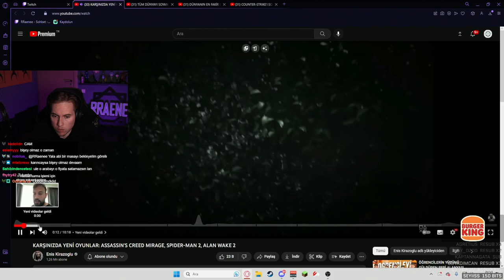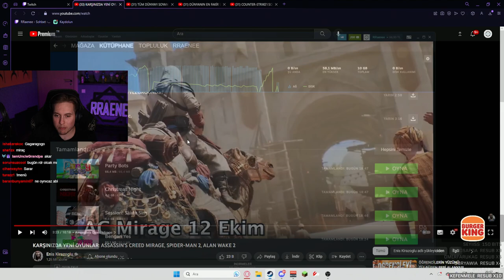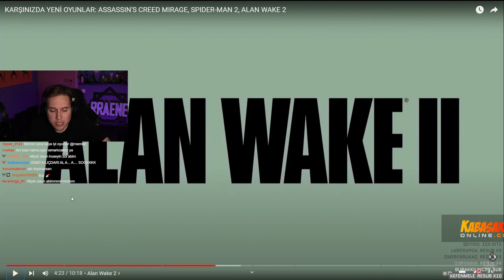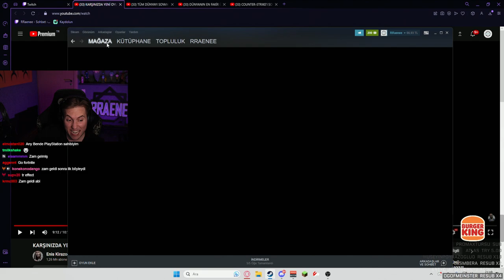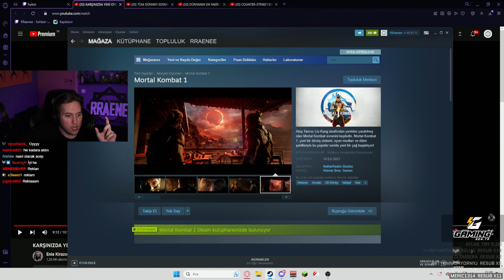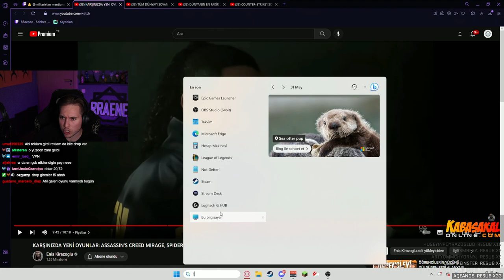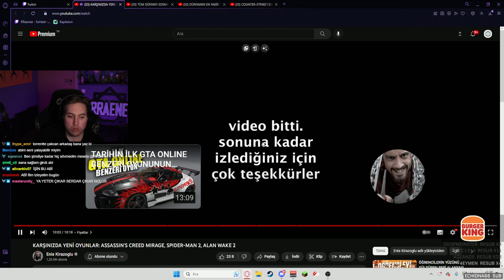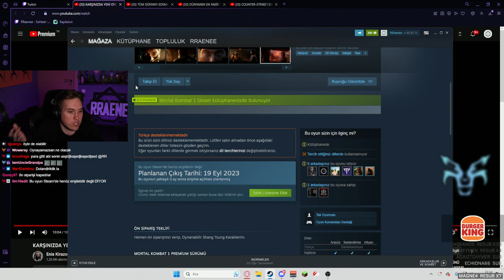RRaenee | KARŞINIZDA YENİ OYUNLAR: ASSASSIN'S CREED MIRAGE, SPIDER-MAN 2 İZLİYOR! | Enis Kirazoglu